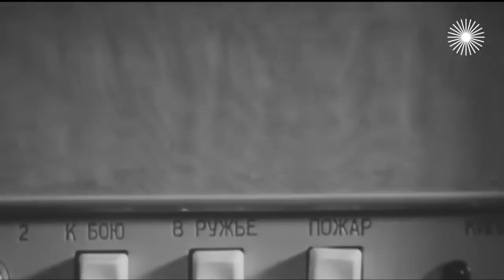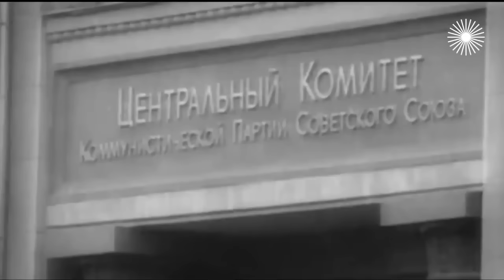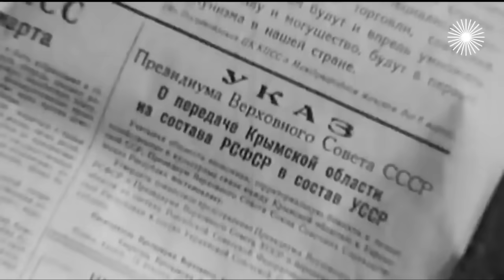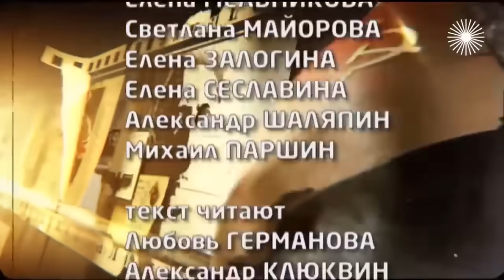История отставки Хрущева | Каким образом Леонид Ильич сел в кресло Никиты Сергеевича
Дворцовый переворот-1964. Документальное кино Леонида Млечина (2014 год).
История отставки Хрущева - это драма, а для кого-то и трагедия. Борьба за власть не заканчивается даже в тот момент, когда политик становится полновластным хозяином страны. Власть приходится оберегать от тех, кто рядом, кто вместе с тобой. А Никита Сергеевич расслабился и в 1964 году не поверил в то, что его ставленники, своим положением и карьерой обязанные ему лично, все его предадут. В октябре 1954 года в СССР впервые пост первого лица Страны Советов перешел преемнику не "по наследству", то бишь в связи со смертью предшественника. Каким же образом Леонид Ильич Брежнев сел в кресло Никиты Сергеевича Хрущёва? Об этом - фильм Леонида Млечина "Дворцовый переворот - 1964".